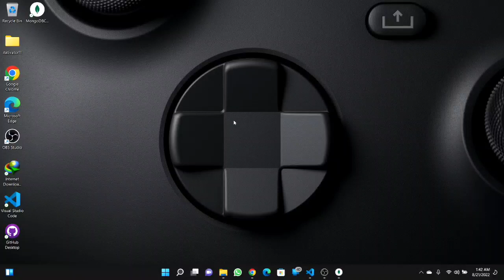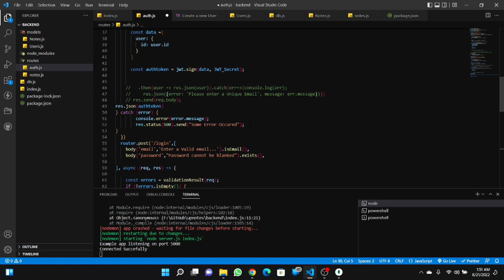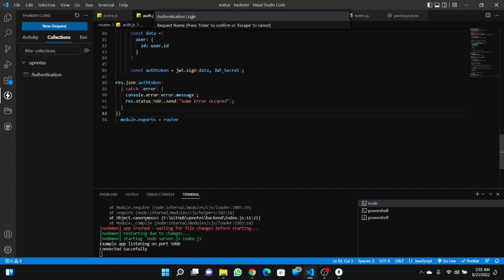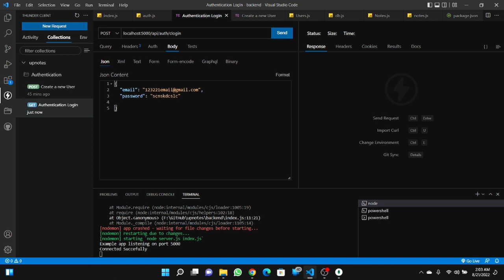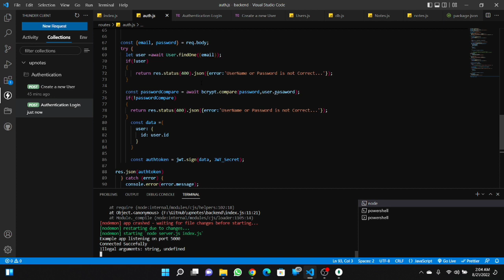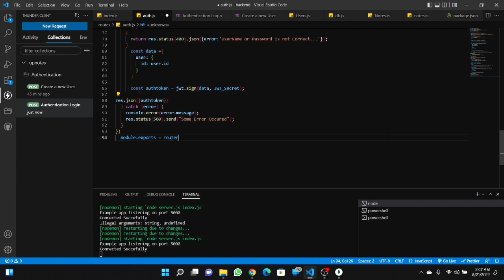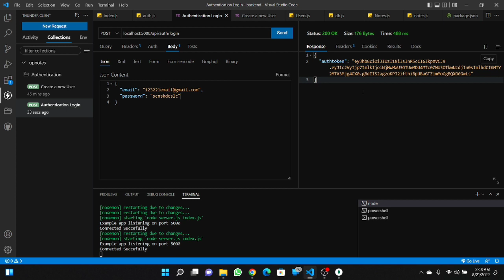Create Login with validation and Get JWT Auth Token in node.js | Complete MERN Course in hindi #49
In this video, We learn how to login iser through email and password in node.js. Compare hashed password with login password and give access to th user also get Auth token in node.js| Complete  MERN Course in hindi. Enjoy! If You have any problem About concepts then You can Comment Or Inbox Me...
In this vedio we learn about basics concepts about how to login through email and password and get auth token by using node.js.

IF you Don't know how to Create or add Functions In a Forum then click on it C# course. 👇🏻👇🏻👇🏻
 ABOUT MY CHANNEL:
Hi! I’m Shiekh Amish. On my channel, you will find MERN, C#, SQL, DBMS, C++, HTML, CSS, javascript Courses (related to BCS and programming). I like sharing coding techniques, error checking, updated programming languges and shortcuts with you guys as I experience them myself.
Feel free to add me on Instagram/Facebook/Snapchat/Tiktok: shiekhamish